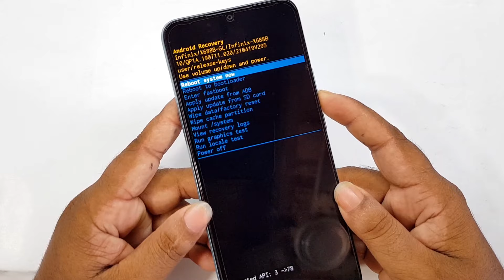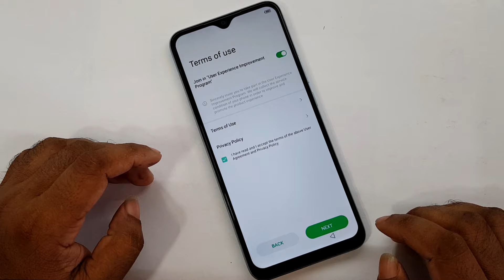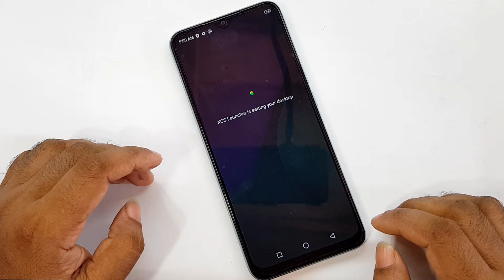Infinix Hot 10 Play Hard Reset | Infinix Hot 10 Play ( X688B ) Pattern Unlock & Factory Reset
ʟɪᴋᴇ   |  sᴜʙsᴄʀɪʙᴇ   |  sʜᴀʀᴇ   |  ᴄᴏᴍᴍᴇɴᴛ
●▬▬▬▬▬▬▬ஜ۩۞۩ஜ▬▬▬▬▬▬▬●

My New Channel [ Afrad Telecom ] Please Subscribe : 0:01

Symphony,Walton,Htc,Itel,Lava.

                              ᴛʜᴀɴᴋ ʏᴏᴜ
  ●▬▬▬▬▬▬▬ஜ۩۞۩ஜ▬▬▬▬▬▬▬●